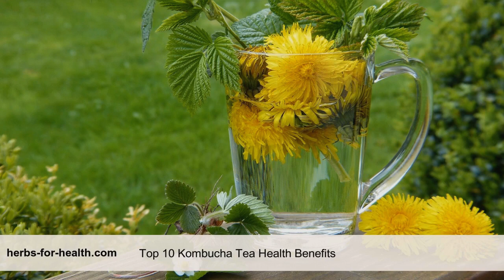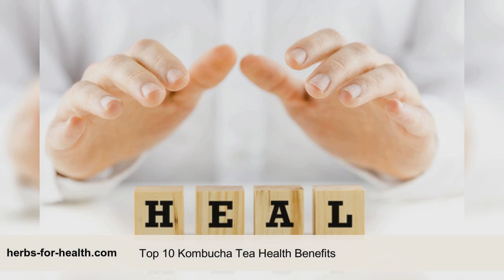Top 10 Kombucha Tea Health Benefits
10 Kombucha Tea Health Benefits

Discover 10 amazing health benefits of Kombucha Tea.

The legendary chinese “immortal health elixir” has been known for 2000 years.

Only in recent years has this healthy beverage become popular in Europe and the USA.

This is thanks to it’s vast range of health benefits from managing diabetes to boosting the immune system.

1. Protecting the heart
2. May Prevent Cancer
3. Managing Diabetes
4. Detoxifying the Body
5. Preventing Oxidation
6. Alleviating Arthritis
7. Improving Joint Function
8. Improving Digestive Health
9. Killing Bacteria
10. Boosts the Immune System